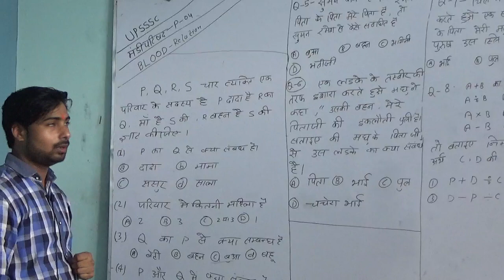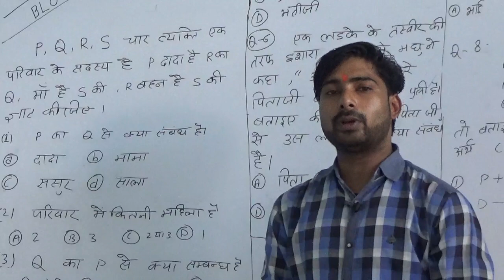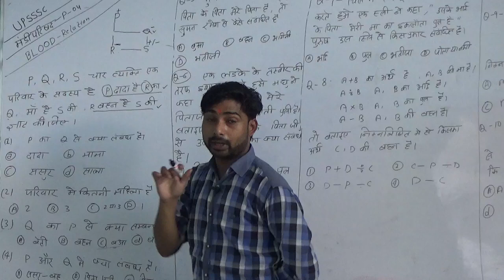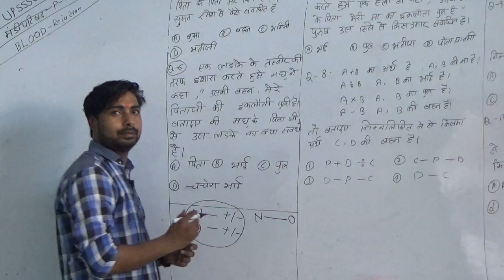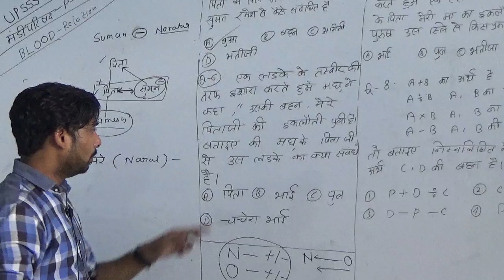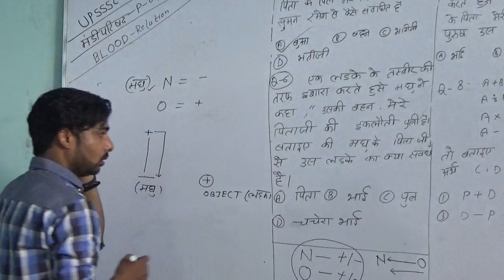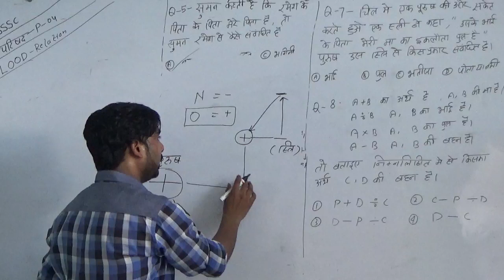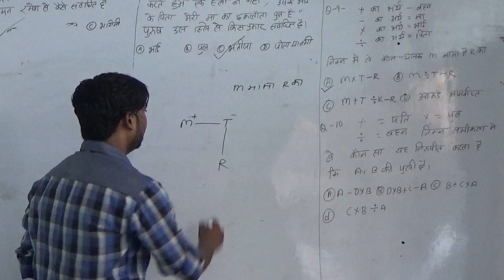🔴 मंडी परिषद Reasoning(सामान्य तर्क बुद्धि परीक्षण) Practice 04 स्पेशल ........Important.Classes